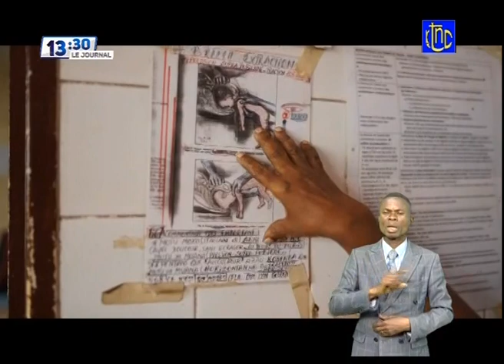🔴 RDC : LA COUR CONSTITUTIONELLE CONFIRME LA DECISION DU PdT TSHISEKDI & DECLARE CONFORME A LA CONST